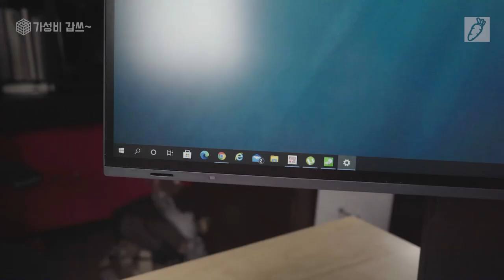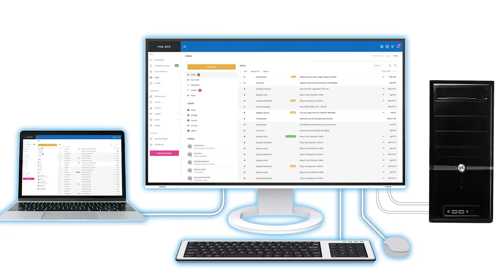드럽게 비싼 모니터, 그 이유는 ? [가성비갑쓰] 에이조 EV2760, EV2795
오늘은 모니터에 대한 리뷰 입니다.
거기에 더해, 에이조라는 모니터 전문 기업에 대한 이야기를 해 볼까 합니다.

0:00       intro
0:07       인사말
0:33       에이조 모니터 전문 회사
1:26       에이조의 제품군
2:37       에이조 제조 공장
3:30       FlexScan (플랙스캔) vs ColorEdge (컬러엣지) 시리즈 설명
5:31       EV2760, EV2795 소개
6:05       FlexScan 시리즈의 특징 및 소개
6:55       EV2760 외형 설명
7:23       EV2795 외형 설명
7:45       EV2760 제품 특징
13:08     EV2795 제품 특징
15:32     데이지 체인 기능에 대한 설명
16:41     KVM 기능에 대한 설명
18:08     Exceptional Imaging Reproduction
18:57     에이조는 왜 비싼가?
23:53     에이조를 쓰세요.
25:00     마무리

입니다. 많은 관심 부탁 드립니다.